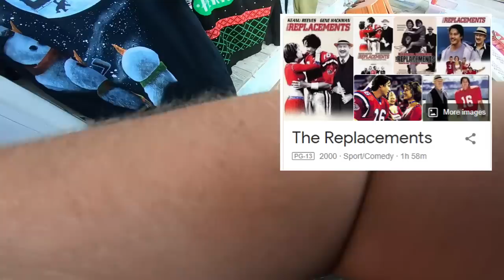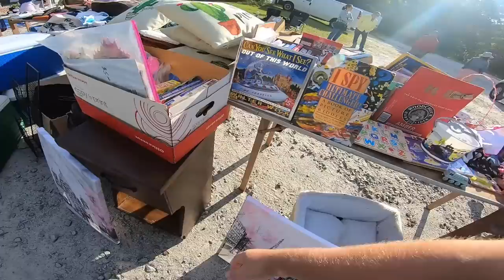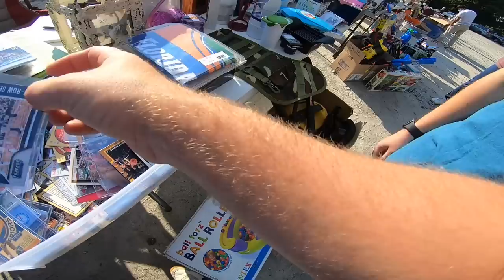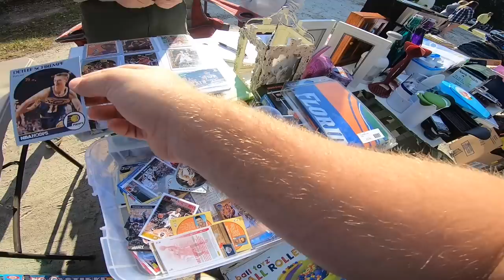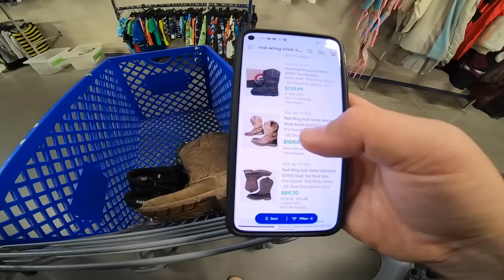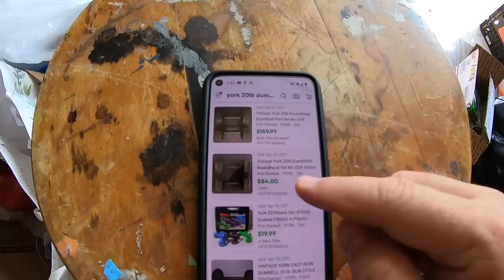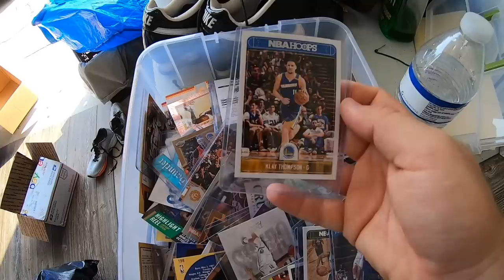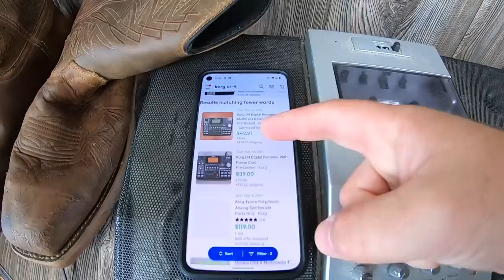HUGE SCORE AT THIS GARAGE SALE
My wife and I went to a few garage sales this weekend and I took a chance on this $10 item. I looked it up on Ebay when I got home and found out it was a BANGER! This is why we do what we do. People sell stuff for super cheap at garage sales all the time that can be worth hundreds, if not thousands, of dollars. GET OUT THERE AND FIND THE DEALS!